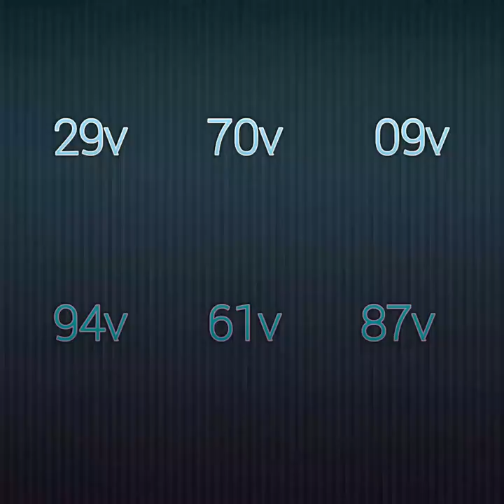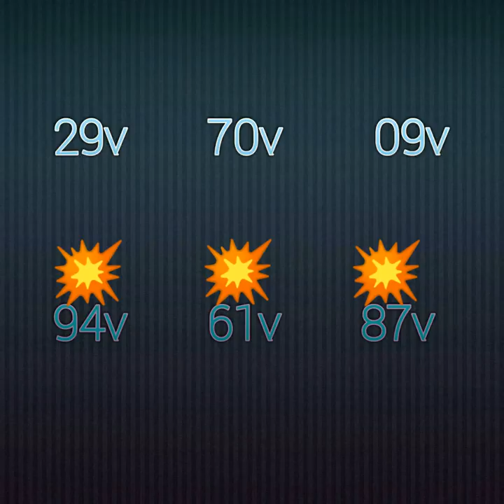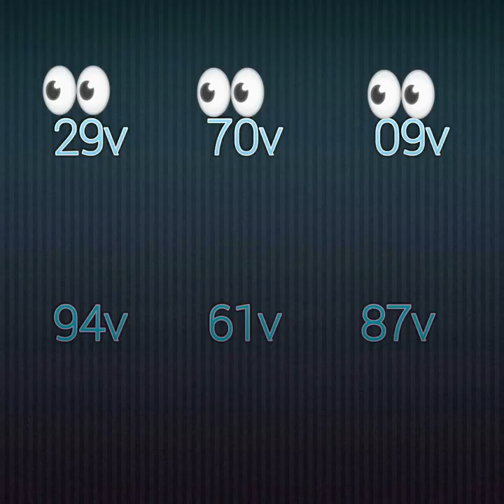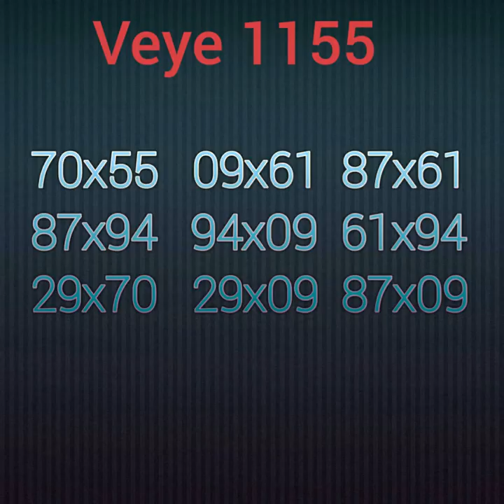Men boul ki gen 80% pou soti jodi ki se 09 novenmbre 2019 la nan tiraj newyork, florida, sendomeng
Loteri